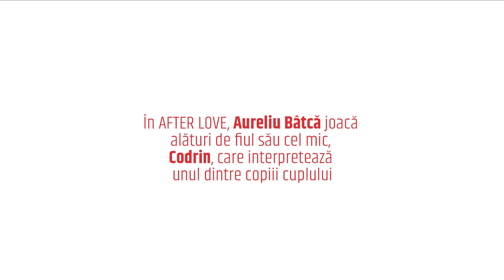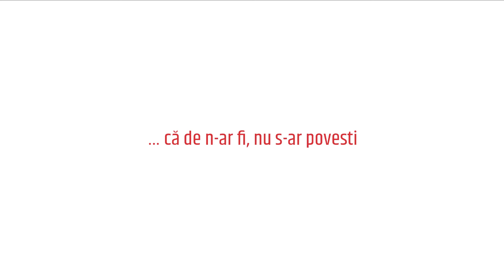Aureliu Bâtcă: „Personajul meu încearcă să salveze cât se poate de mult cu dragostea pe care o are”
Actorul Aureliu Bâtcă este protagonistul spectacolului AFTER LOVE, cea mai nouă producție a Teatrului Dramatic „Fani Tardini”. În AFTER LOVE, Aureliu Bâtcă îl interpretează pe Andrei, soțul Mariei (interpretată de actrița Cristina Uja Neagu) și tatăl celor doi copii ai cuplului. Mariajul celor doi se află în impas și acesta este momentul pe care spectacolul îl surprinde.

„În monologul de final spun că am fost întotdeauna un băiat corect. Mama și tata m-au învățat să fiu corect și probabil cel mai puternic element în cuplu este, până la urmă, dragostea și puterea de a o folosi nu doar emoțional, nu doar cu inima, ci uneori și cu mintea. Pentru că vin momente când dragostea trebuie să fie și un motor mintal, nu numai un motor emoțional. Cred că asta face personajul meu - încearcă să salveze cât se poate de mult cu dragostea pe care o are”, a dezvăluit Aureliu Bâtcă într-o discuție care poate fi urmărită aici.